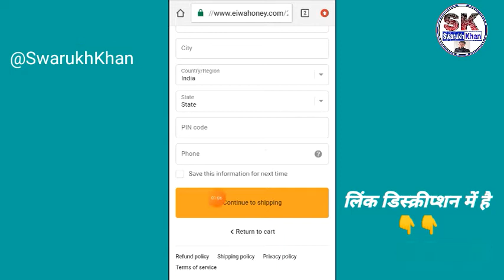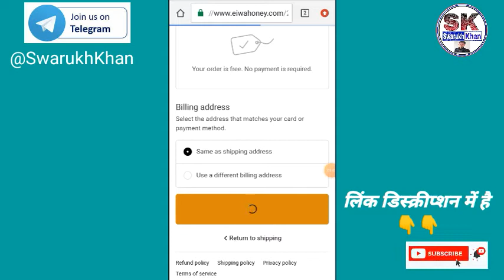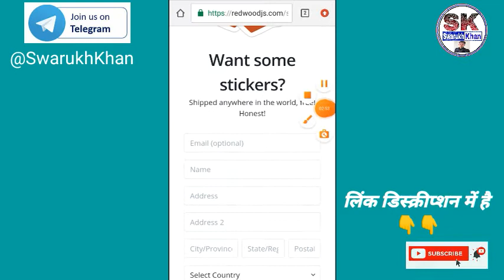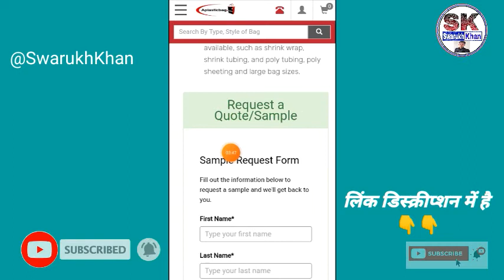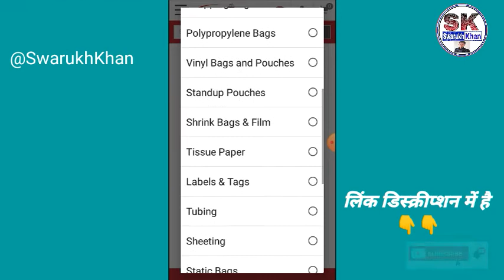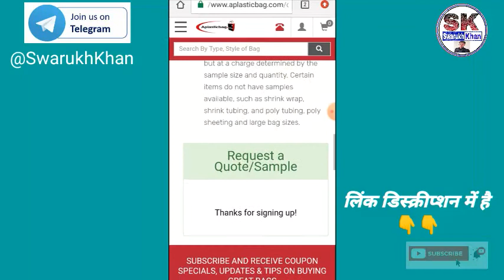3 Free Samples🔥 | New Free Samples 💥 | Stickers | Honey | Bag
1. Honey Free Samples 🔥

2. Stickers Free Samples 🔥

3. Bag Free Samples 🔥

Free Samples order kaise kare

latest new free samples

Refferal Code👉 74CWON